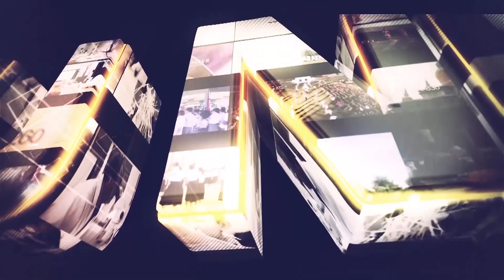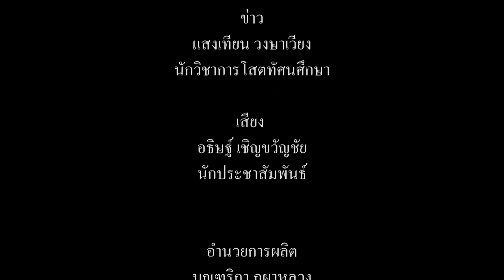มมส ร่วมพิธีเวียนเทียนวันมาฆบูชา นมัสการพระบรมธาตุนาดูน ประจำปี 2563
วันที่ 8 กุมภาพันธ์ 2563 เวลา 13.30 น. ณ พุทธมณฑลอีสานพระบรมธาตุนาดูน อำเภอนาดูน จังหวัดมหาสารคาม นำโดย รองศาสตราจารย์ ดร.ประยุกต์ ศรีวิไล อธิการบดี มหาวิทยาลัยมหาสารคาม พร้อมด้วยผู้บริหาร บุคลากร และนิสิตมหาวิทยาลัยมหาสารคาม เข้าร่วมพิธีเวียนเทียน เนื่องในวันมาฆบูชาและงานนมัสการพระบรมธาตุนาดูน ประจำปี 2563

ภาพ/ข่าว : แสงเทียน วงษาเวียง
วิดีโอ / ตัดต่อ : นายอธิษฐ์  เชิญขวัญชัย
เสียงบรรยาย : นายอธิษฐ์  เชิญขวัญชัย